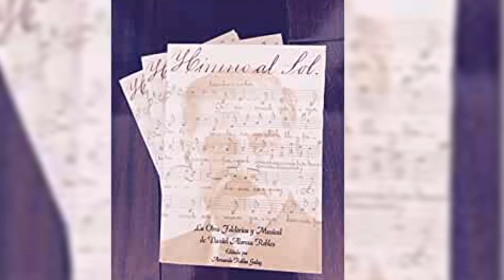Himno Al Sol Quenas del Tawantinsuyo#quena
Himno- Danza Incaica creada por Daniel Alomias Robles. Interpretada magnificamente por el Conjunto: Quenas del Tawantinsuyo, integrada por Francisco Leitth (Violín), Marcelino Ochante (Quena) y Mauro Flores (Arpa) , del Lp de mi colección, año 1978